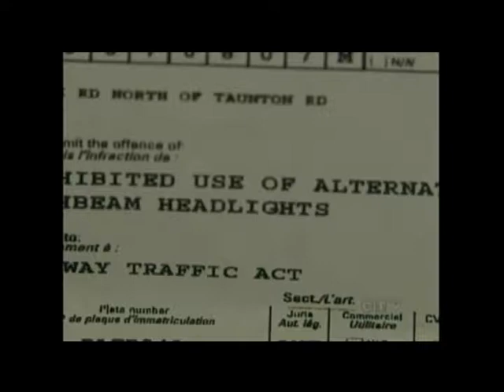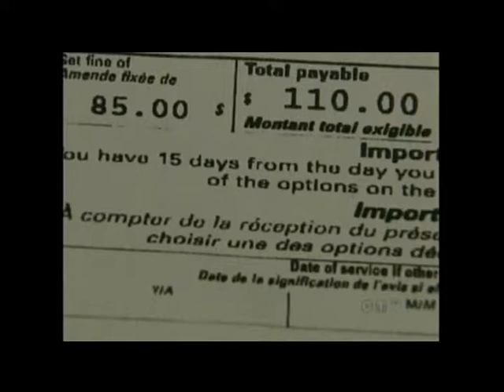ctv kitchener news its not againest the law to warn other drivers dec 5 2013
its not against the law to flash your headlights to warning other drivers there is speed trap coming up but this man did got a ticket for flashing his head lights